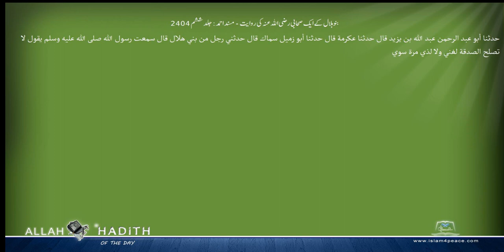بنوہلال کے ایک صحابی رضی اللہ عنہ کی روایت مسند احمد Musnad Ahmad Islam4Peace com